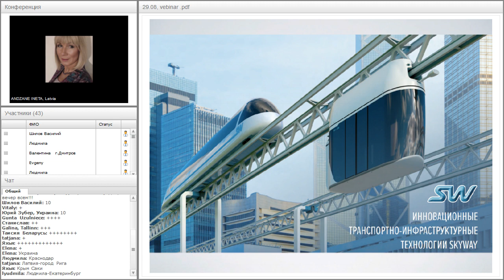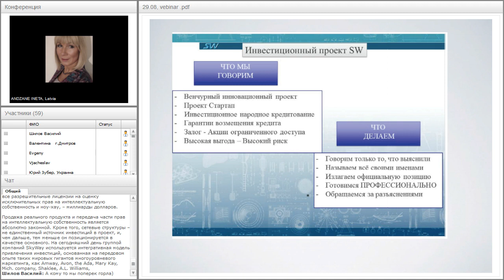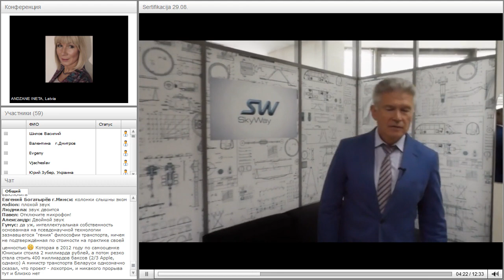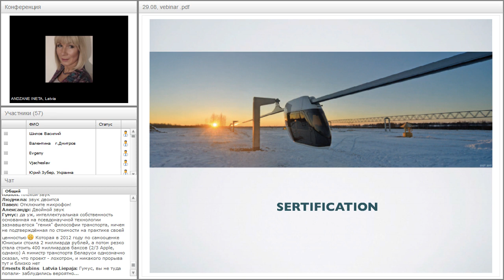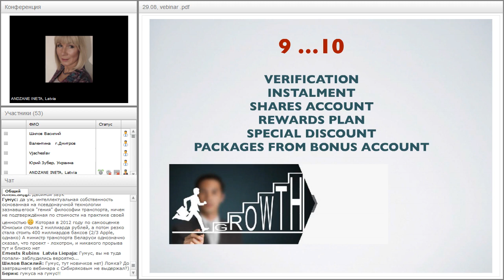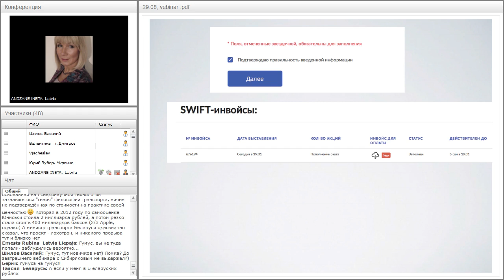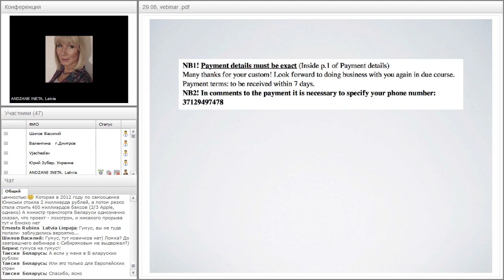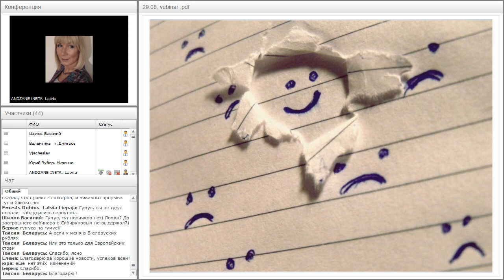Вебинар от 29.08.2017. Рабочая планерка для партнеров SkyWay Capital.